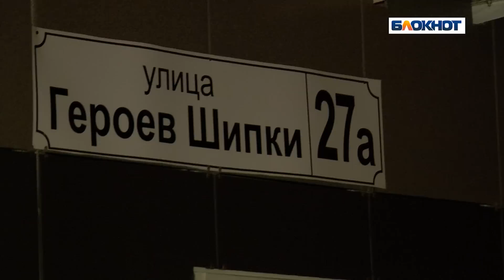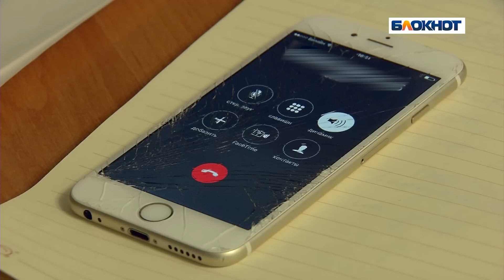Шок: Волгоградец поймал педофила, пристававшего к его сыну, а насильника признают пострадавшим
Отца обвиняют в побоях извращенца, а к педофилу претензий не возникло